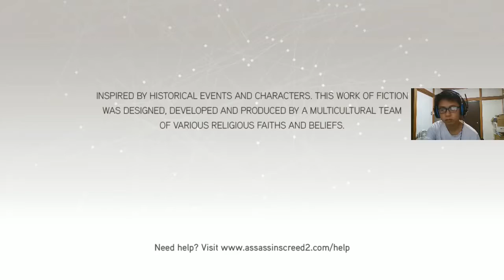Assassin's Creed II #1 Walkthrough Gameplay - NgDinhNha